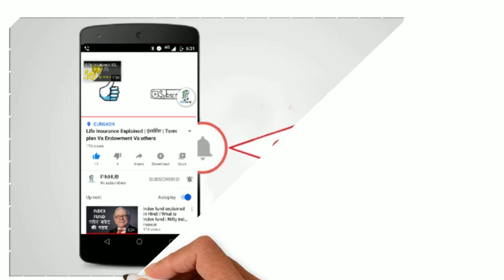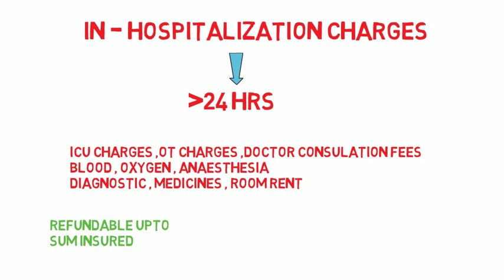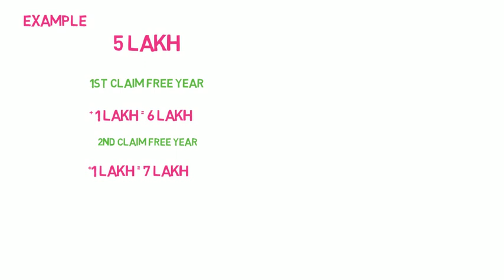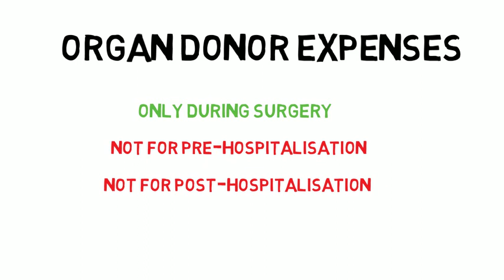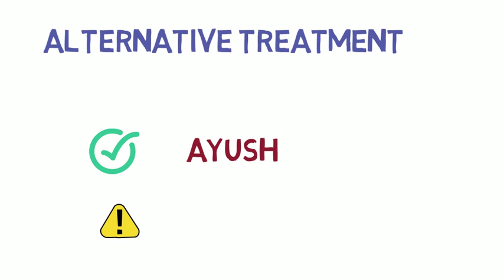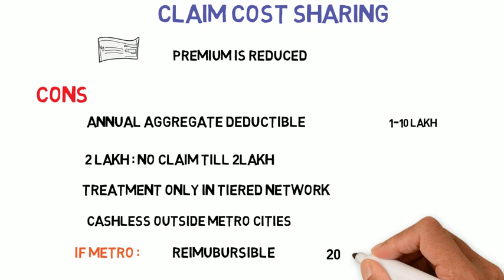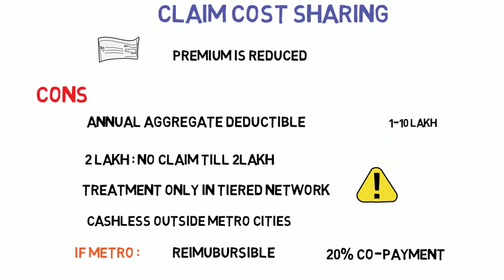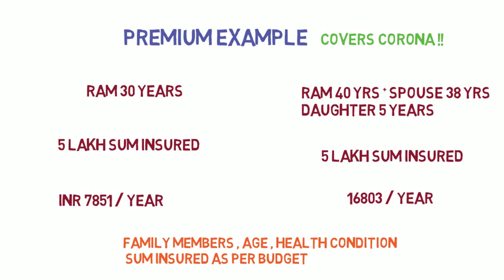Max Bupa Health Insurance Review in Hindi | Health Companion Review | Best Health Insurance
This Video is About Best Health Insurance for Parents, Cashless Claims, besthealthinsurance. In this video we explain in detail all features of Max Bupa Health Companion Plan, Health Insurance in Hindi language.

All the information provided in this channel is only for general guidance and educational purpose. Don’t consider this as a recommendation from our side, please do your own research or seek a financial advisor prior to investing. Channel is not at all responsible for any kind of commitment, error, fraud,any other misleading facts.